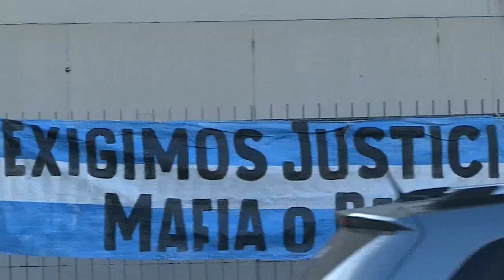Miles de argentinos omiten distanciamiento y le hacen 'banderazo' al Gobierno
Miles de personas realizaron este jueves, en el Día de la Independencia de Argentina, "banderazos" a pie o en caravanas de vehículos para protestar en contra del Gobierno del peronista Alberto Fernández.

¡Visítenos!